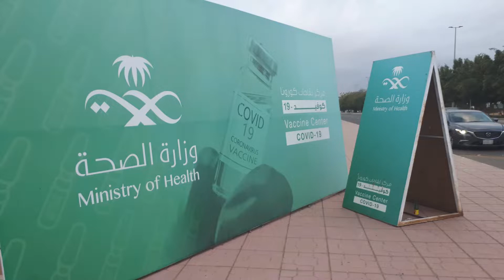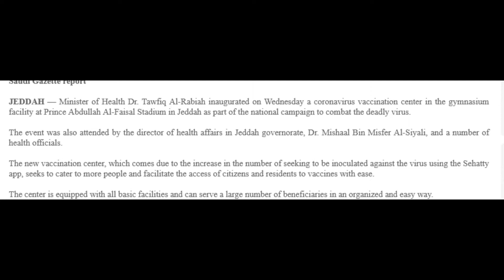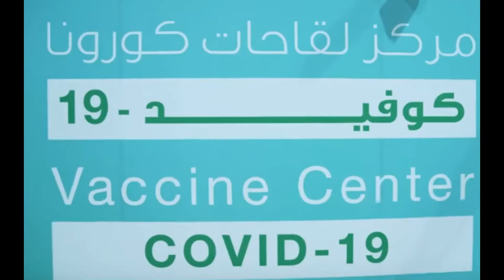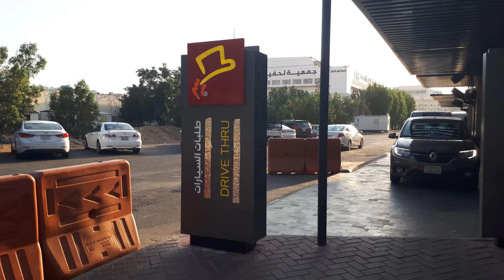Prince Abdullah AL Faisal stadium Vaccine facility visit Booster shot